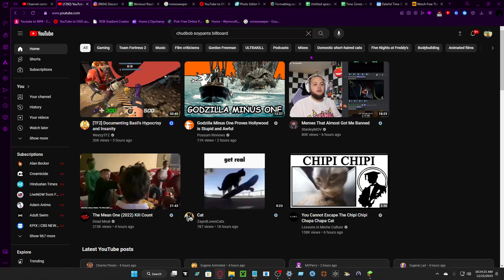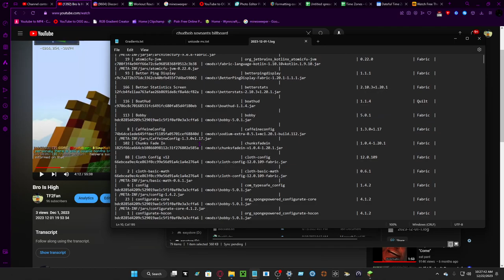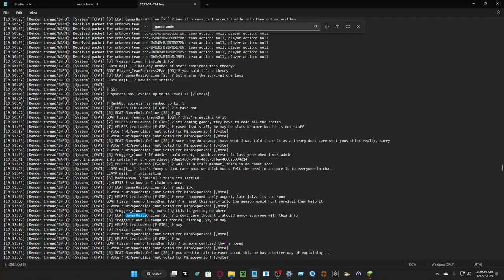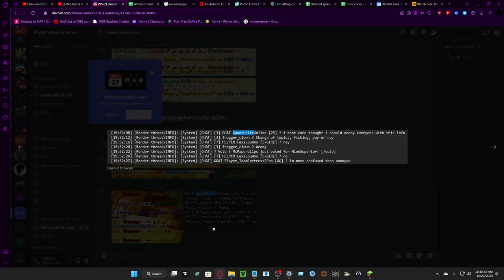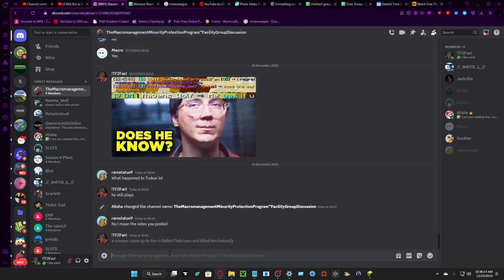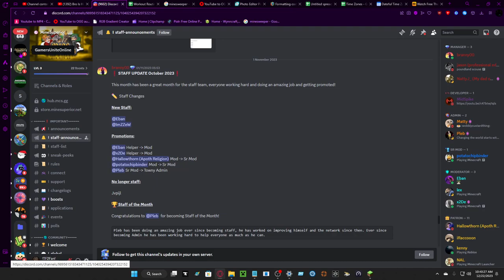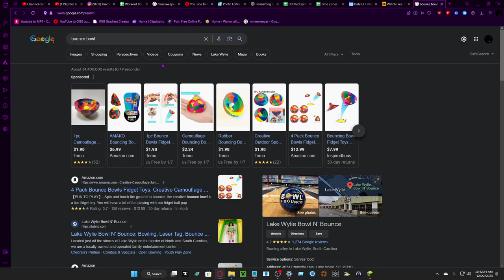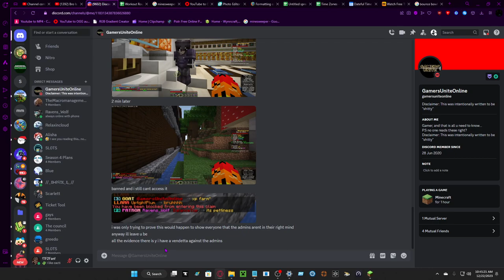Solo Azrael + GameruniteOnline